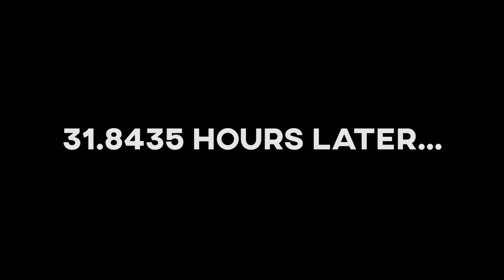A Gmod Thanksgiving! - Thanksgiving Special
{CAST}

Me

Gears265: @Gears265 on Twitter

[THUMBNAIL ART]
@Crazy_Barry_503 on Twitter

EXTRA CREDITS